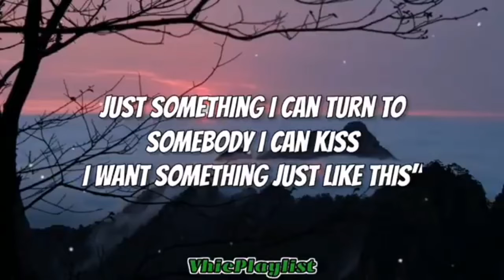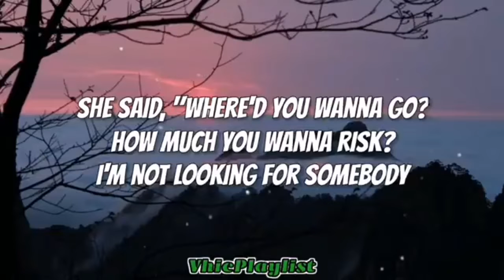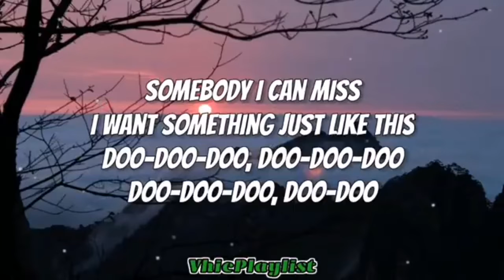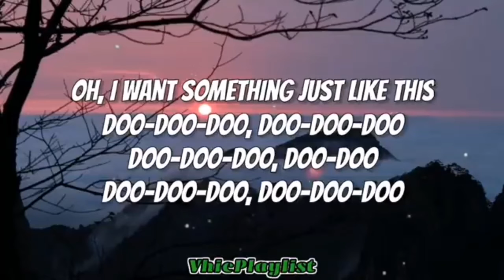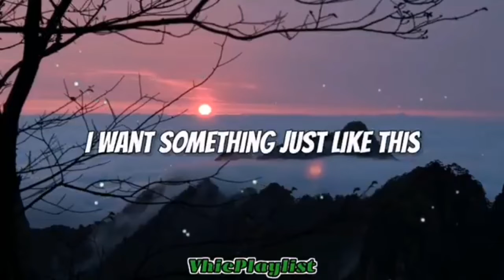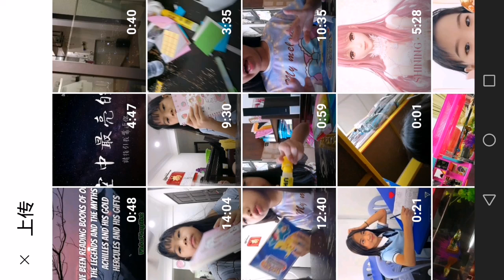last part did press stop sorry😬